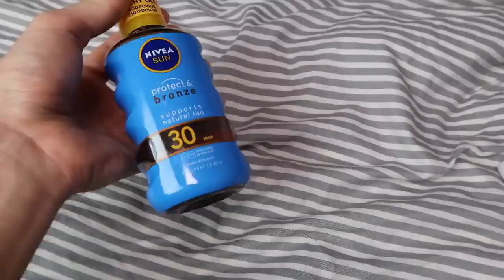DOSTALI JSME ŽLOUTENKU A BŘIŠNÍ TYFUS W/ LUBOŠ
Chtěl jsem s vám sdílet naše předodletové dobrodružství :D
Momentálně jsme v Singapuru, kde díky EF máme možnost studovat.

Nezapomeňte mě ODEBÍRAT pro více videí !

Budeme s Lubošem na UTUBERINGU 2020

Kde mě můžeš ještě sledovat ?

ily hrdličky